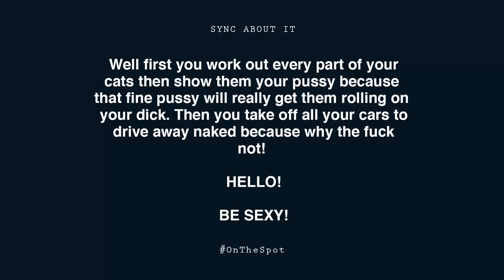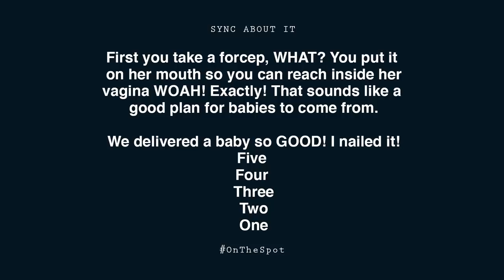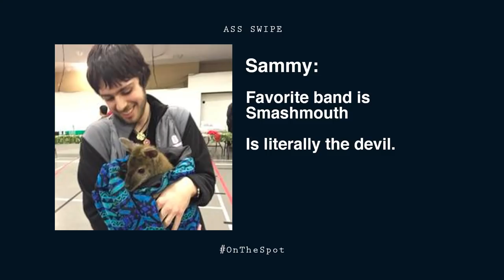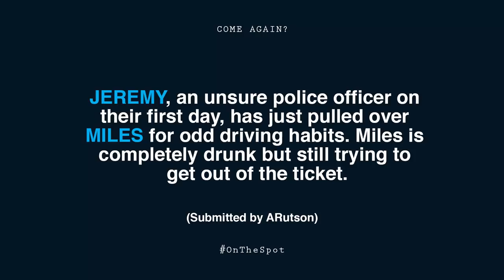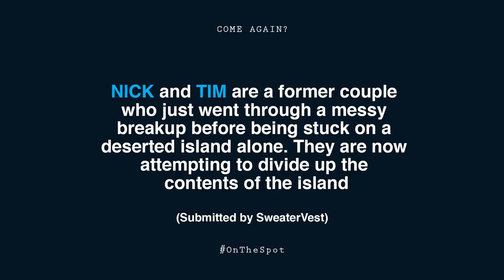On The Spot: Ep. 94 - SMASHMOUTH ALLSTARS | Rooster Teeth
Is Smashmouth looking for a new lead singer for the band because we know a certain drunk New Englander named Jeremy Dooley who is ready for the audition of his life.